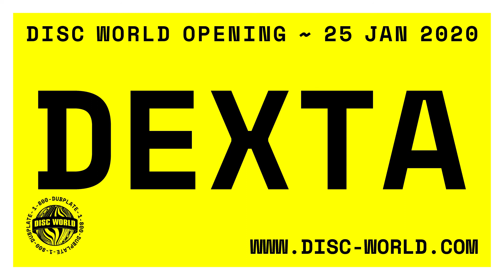Dexta // 50-Min Vinyl DJ Set ~ Breakbeat Garage / Grime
Dexta with the Breakbeat Garage & Grime selection for the shop opening, recorded back in Jan 2020!